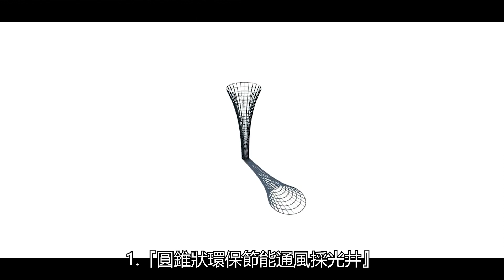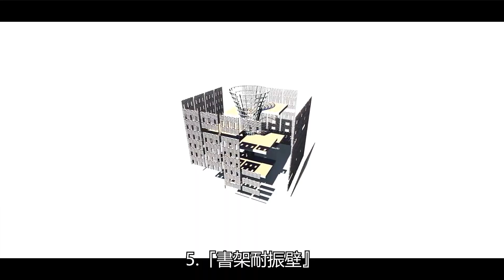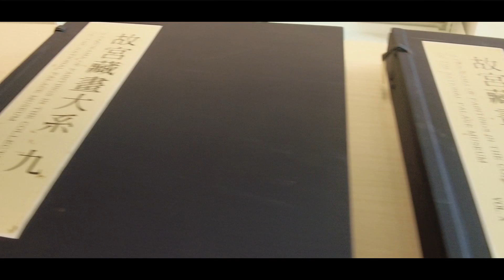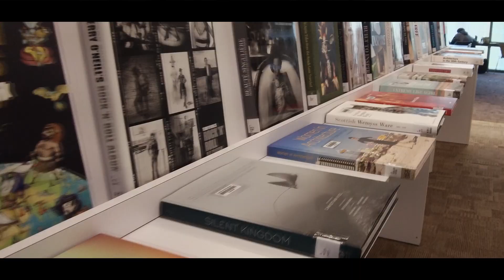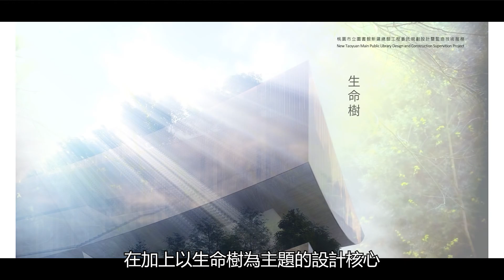【房大叔帶你輕鬆買】👉 以桃園人的角度，開箱桃園市立圖書館╴新建總館｜桃園圖書館｜桃園捷運宅推薦｜桃園房仲｜桃園豪宅推薦｜首購｜經國重劃區｜中正藝文特區｜房地產｜桃園捷運綠線｜房地產首購｜新成屋中古屋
點我一次滿足你▼

社群桃園我的家，一起來住桃園吧。一起討論分享房地產訊息
歡迎點入連結 欣賞更多物件
【房大叔帶你輕鬆買】👉 首購買房，一定要買一個，能增值、能賺錢的房，新晶華兩房車1188萬｜買房｜A19｜青埔桃園高鐵｜首購｜經國重劃區｜中正藝文特區｜房地產｜桃園捷運綠線｜房地產首購｜新成屋中古屋

【房大叔帶你輕鬆買】👉 為什麼買桃園?為什麼選藝文? 涵舍3+1房車 1988萬｜買房｜A19｜青埔桃園高鐵｜首購｜經國重劃區｜中正藝文特區｜房地產｜桃園捷運綠線｜房地產首購｜新成屋中古屋｜A7

【房大叔帶你輕鬆買】👉 買房到底，要看那些點?｜買房｜台北市｜新北市｜A19｜青埔桃園高鐵｜竹北新竹科學園區｜高雄｜首購｜經國重劃區｜中正藝文特區｜房地產｜桃園捷運綠線｜房地產首購｜新成屋中古屋｜A7
不動產經紀人｜黃耀德(110)高市字第01433號
不動產營業員｜李建和（108）
登字第348499號